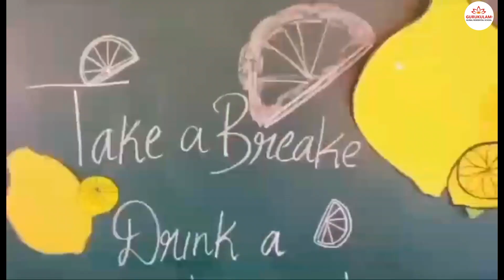'Yellow is the color of positivity, and today, we're radiating it! YellowDay'.|GGRS